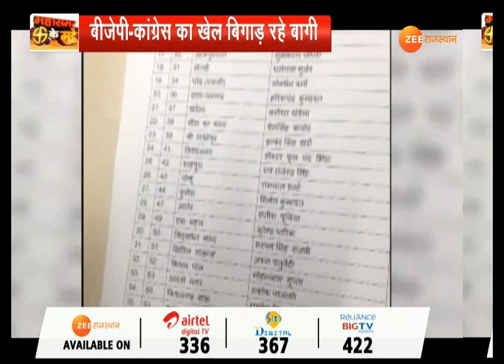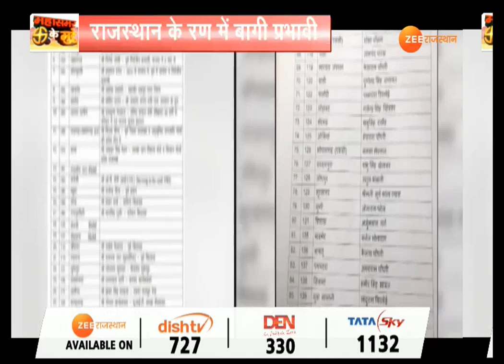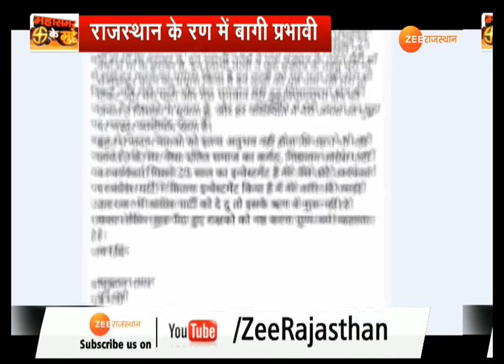महासमर के मुद्दे : बगावत से कैसे पार पाएगी पार्टियां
नेता मुद्दों के आसरे जनता के बीच जाएंगे और विरोधी को पटखनी देने की कोशिश करेंगे. तो जी राजस्थान महासमर के मुद्दों में हर मुद्दे की पड़ताल करेगा जो इस चुनावी महासमर को प्रभावित करेंगा. दोनों पार्टियों ने करीब सभी सीटों पर उम्मीदवार उतार दिए है. लेकिन दोनों ही बड़ी पार्टियों की सबसे बड़ी परेशानी बागी उम्मीदवार हैं. जो टिकट कटने या पार्टी फैसले से असंतुष्ट होकर बागी उम्मीदवार मैदान में उतरकर पार्टी को चुनौती दे रहे हैं.। आज महासमर के मुद्दे में चर्चा इसी पर. कि बागी बीजेपी और कांग्रेस का कितना खेल बिगाड़ सकते है. अगले आधे घंटे तक उन सीटों की बात होगी जहां से बागी मैदान में है. किस सीट से कौन बागी मैदान में है औऱ किस पार्टी का खेल बिगाड़ रहा है..।